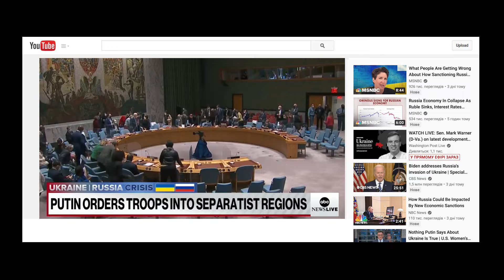Support of Ukraine